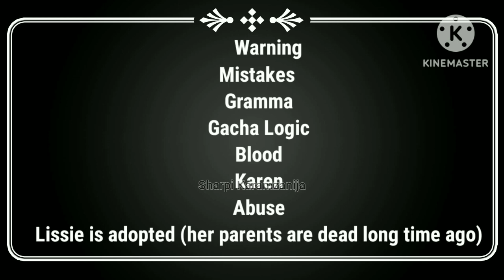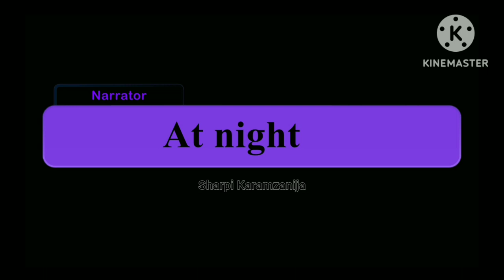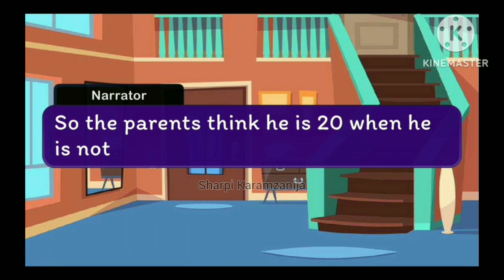Evan,Volt, Kazy meets Kazahary's parents gacha club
apps used
gacha club
kinemaster
youcut